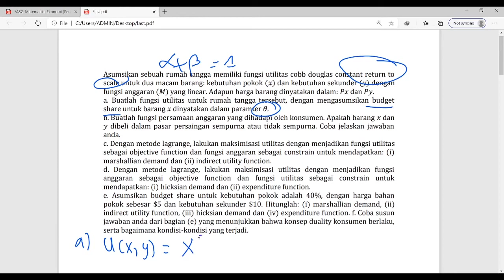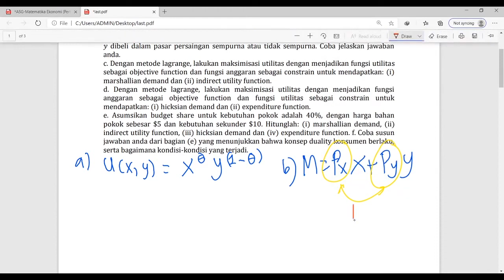Metode Lagrange Multiplier 2: Pembuktian Kondisi Duality Optimum Konsumen dan Produsen (Part 22)